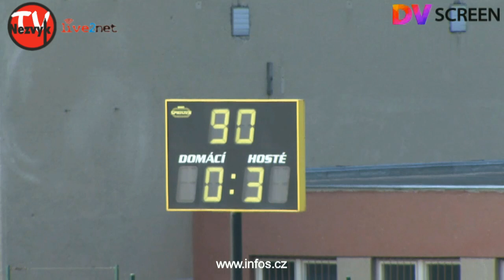Fotbal MFK Vyškov vs. SK Sigma Olomouc B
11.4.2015, Vyškov - Reportáž ze zápasu